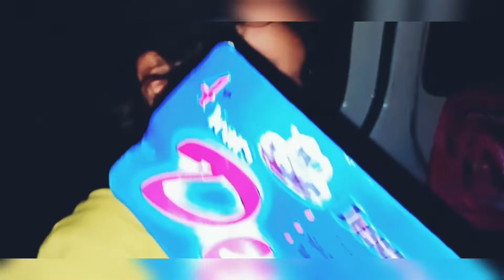choti choti🤏 Khushiyan 💖||vlog🎥🎬 no 30